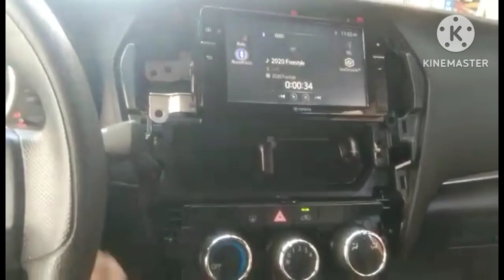HOW TO INSTALL REVERSE CAMERA TOYOTA VIOS 2022 (PART 1)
TUTORIAL VLOG 104